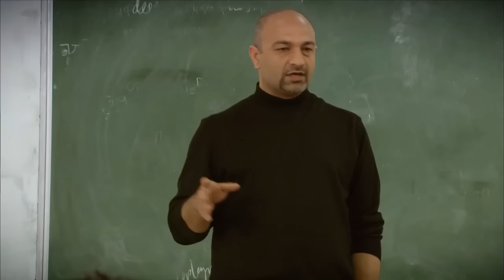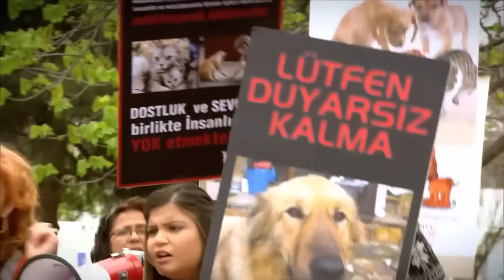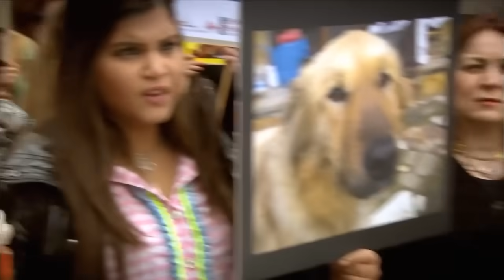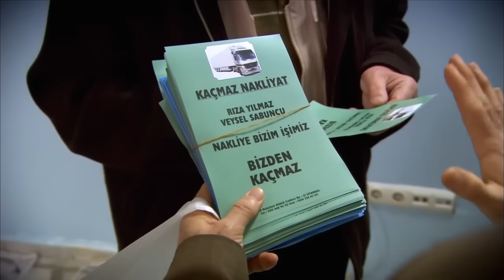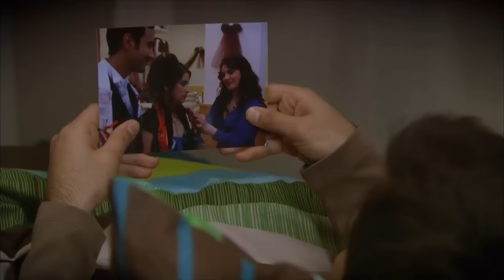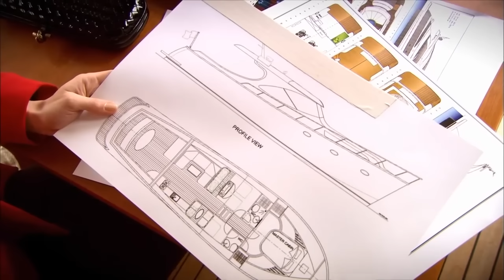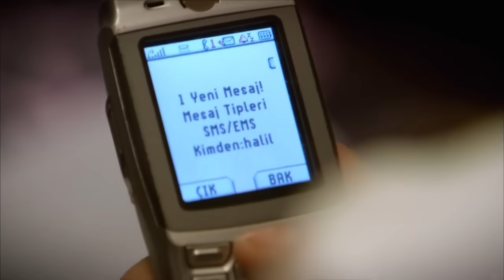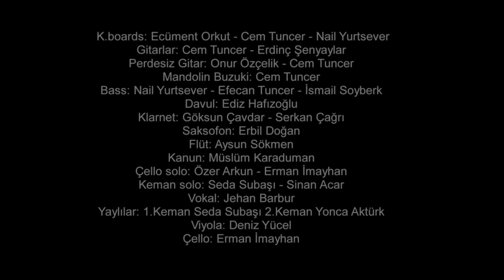Сила кохання Феріхи - 16 частина